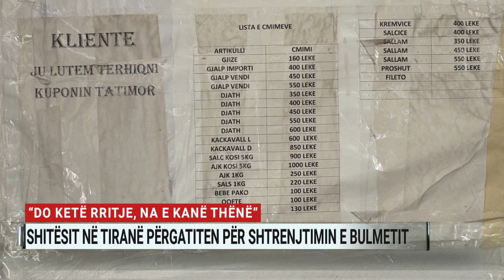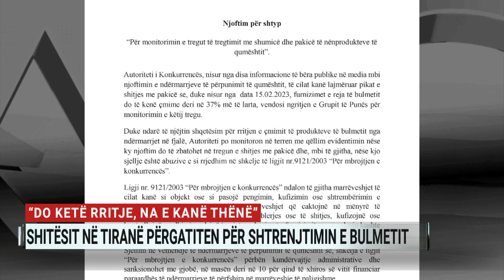“Do ketë rritje, na e kanë thënë”, shitësit në Tiranë përgatiten për shtrenjtimin e bulmetit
“Ka rritje. Do ketë rritje. Na e kanë thënë”. Nga gati 60 vite jetë, Lirie Vata 40 i ka si shitëse. Ashtu si tregtarëve të tjerë, edhe asaj i është thënë nga furnitorët se çmimi i bulmetit do të rritet sërish: “Kjo periudha është më e shtrenjta dhe më e vështira në të gjitha vitet e punës që kam unë”.